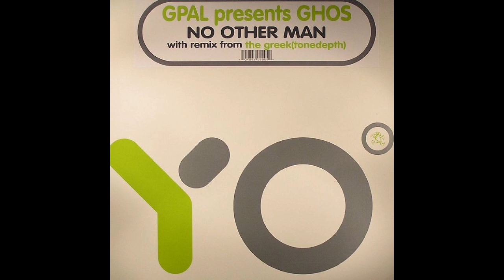GPAL Presents GHOS ‎– No Other Man (The Greeks Remix)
GPAL Presents GHOS ‎– No Other Man

Label: Yo! ‎– YO:004
Format: Vinyl, 12"
Country: US
Released: 2003
Genre: Electronic
Style: Progressive House